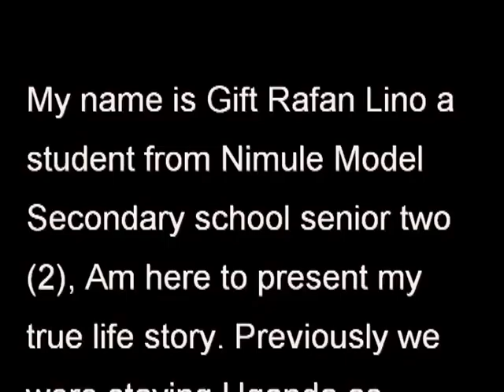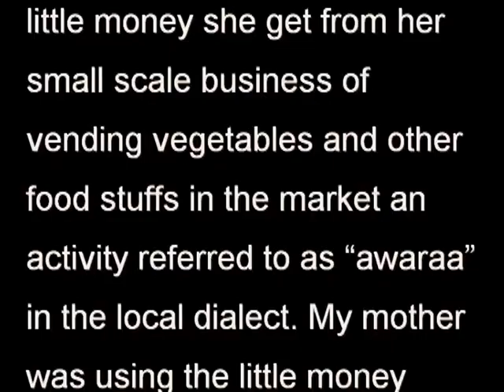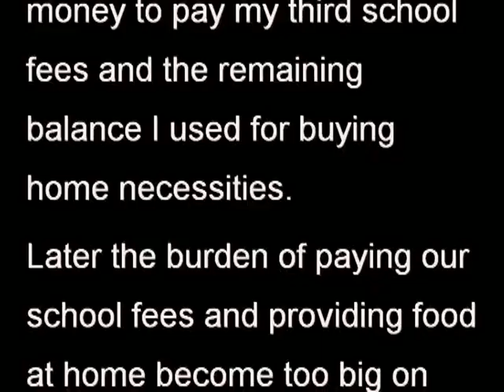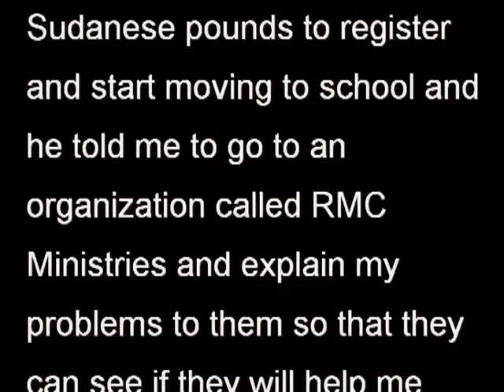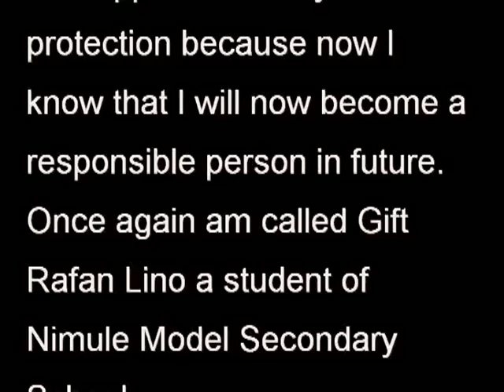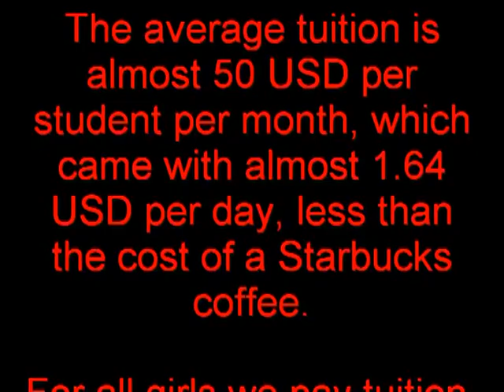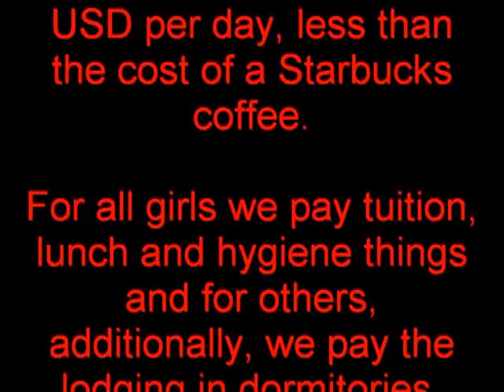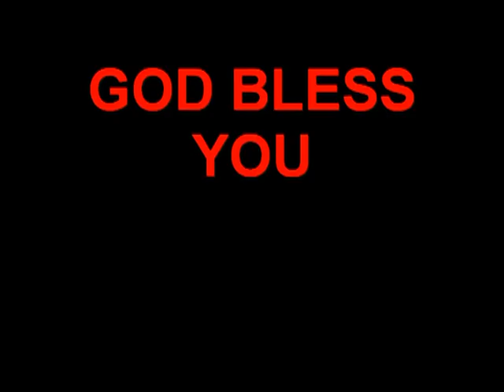Gift Rafan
The Life Story of Gift Rafan South Sudan, Africa
Testimony